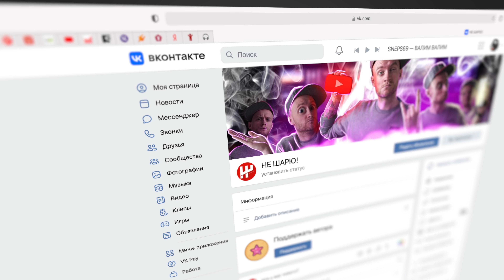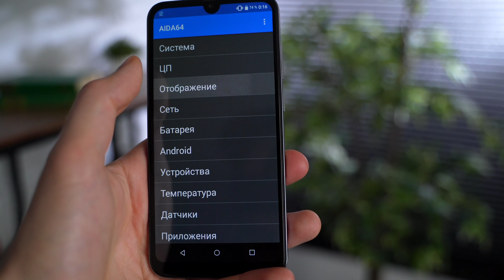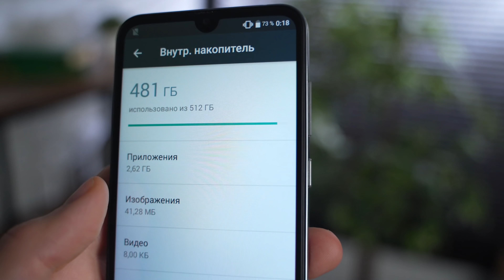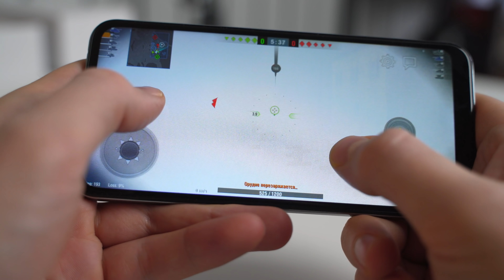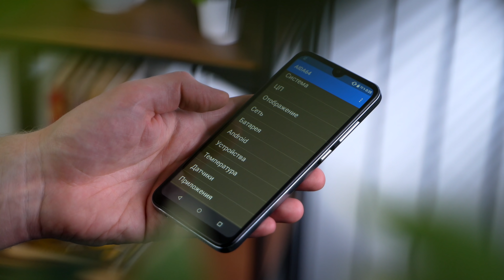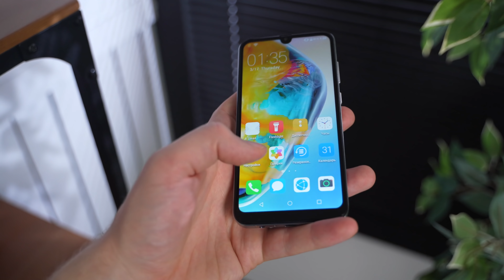ДИЧЬ ИЗ КИТАЯ! Копия HUAWEI P50 Pro с Алиэкспресс.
Несколько дней хожу с копией HUAWEI P50 Pro за 100$ на Snapdragon 888 16/512 GB с алиэкспресс. Ты даже не представляешь на что он способен! VK